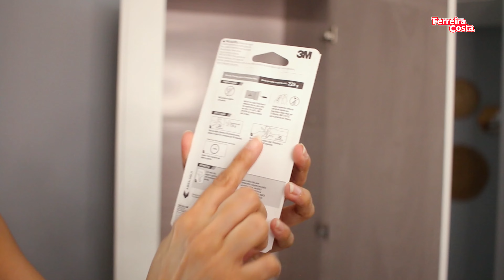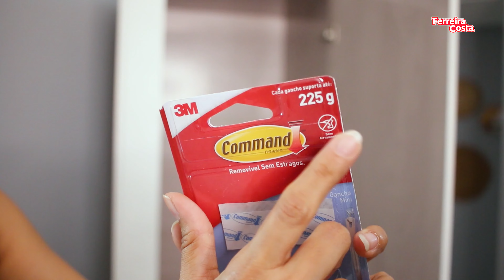Organização na lavanderia: reforma de armário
@GavetaMix ensina pra gente como dar uma cara nova a um armário da sua lavandeira, deixando tudo muito bem organizado.

E para mais produtos que vão deixar a sua casa incrível, acesse o nosso